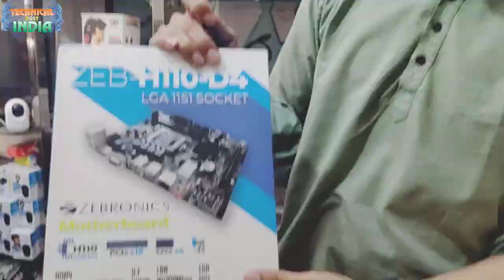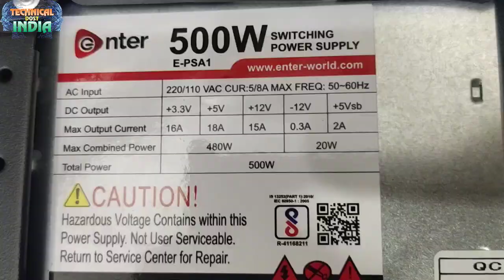Full Setup Pc Build Under 20k Se 25k|| Gaming PC Build for Gamers Lowest Price in Gaming PC Build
10000 pc build
10000 pc build 2020
10000 pc build in hindi for gta 5
pc
pc build
pc build hindi
pc build 2020
gaming pc
hindi
2020
modxtech
Cheapest pc build
Cheapest pc market in delhi
Cheapest pc market in India
Computer parts wholesale market in delhi
Graphic card price down
Gaming pc market in delhi
Gaming pc for Gta 5
Gaming pc for free fire
5000 gaming pc